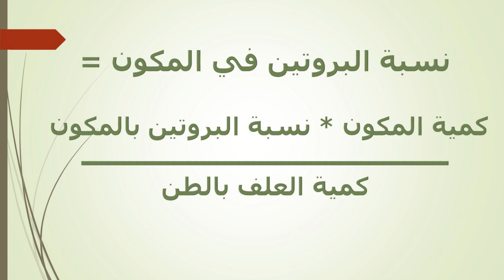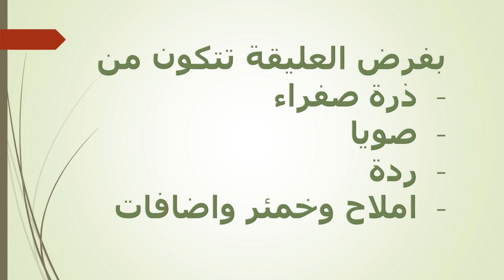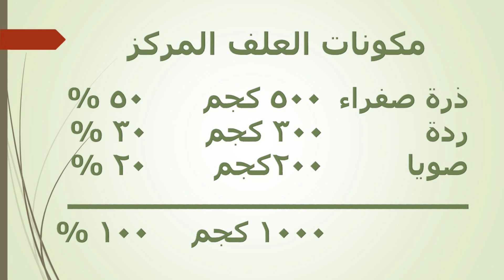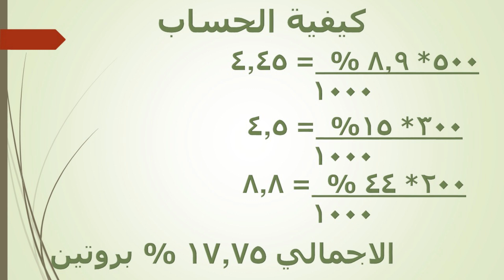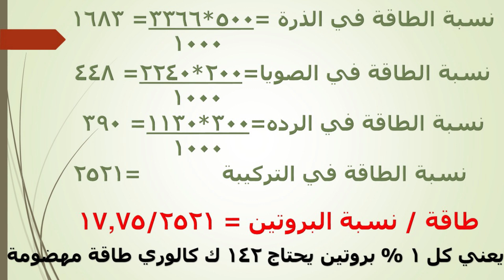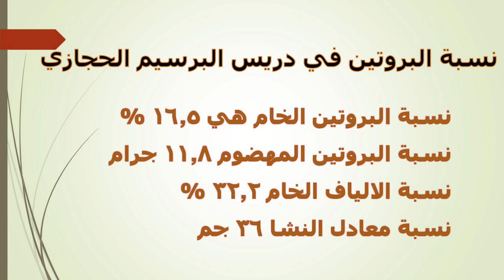ازاي تحسب نسبه البروتين